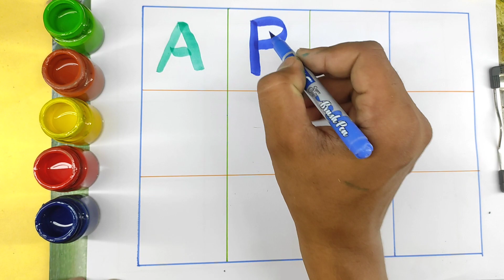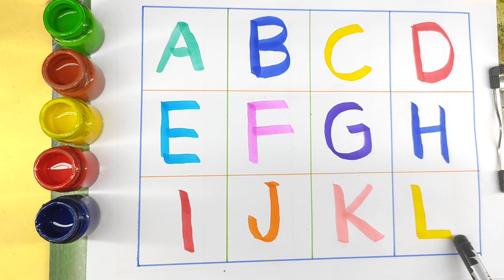abcd, abcde, a for apple b for ball C for cat, alphabets, phonics song, अ से अनार, 123 counting